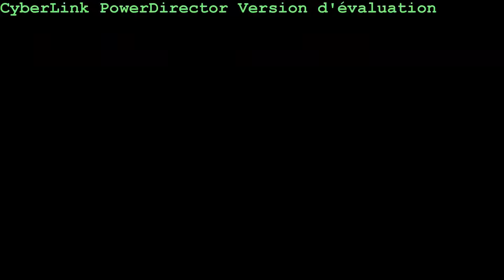Blade 450x edge 325mm and mks ds95i test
Premier test depuis des mois avec le 450.
L'ac est une tuerie et je ressens bien les pales.
Par contre je dois regler ler cyclique car ça wobble beaucoup.

Throttle : 100%
dr ail/elev : 125
dr rudd : 115
expo : 5 (all)
Gain gyro : 60%